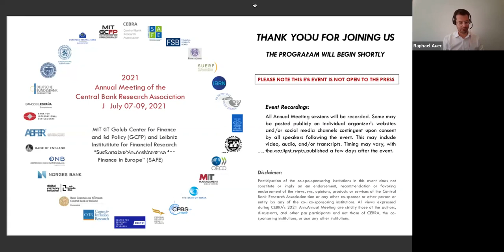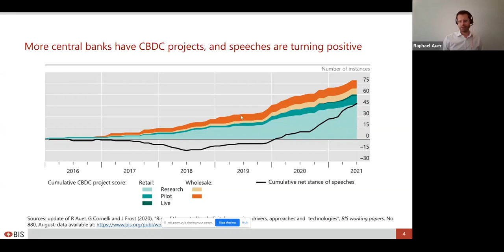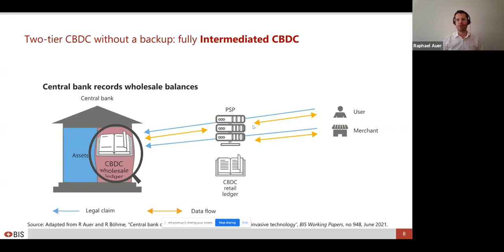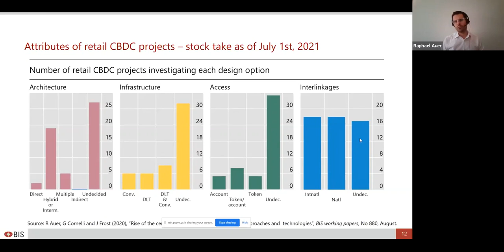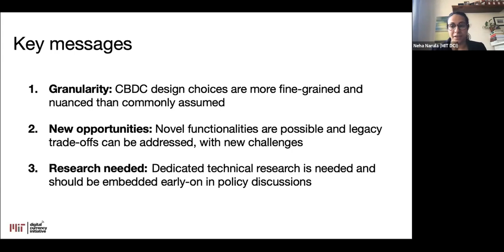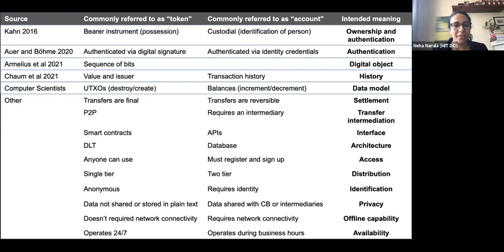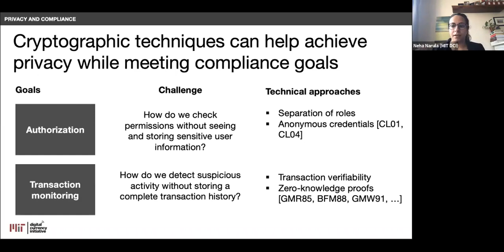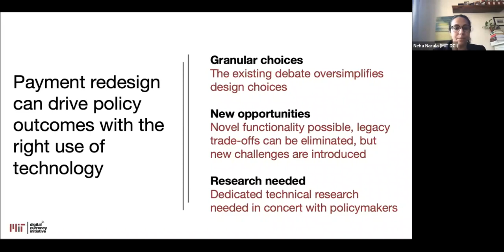CEBRA2021 - CBDC Presentations by Raphael Auer and Neha Nerula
CEBRA's 2021 Annual Meeting hosted by the MIT Golub Center for Finance and Policy

This session was organized by the Central Bank Research Association (CEBRA) and the MIT Digital Currency Initiative (DCI).

CBDC Presentations by Raphael Auer and Neha Nerula

Presenters: Raphael Auer (Bank for International Settlements)
  “CBDC approaches around the world: trends, drivers, and lessons learned”

  Neha Narula (MIT DCI)
  "Separation of Roles and Data in a CBDC"